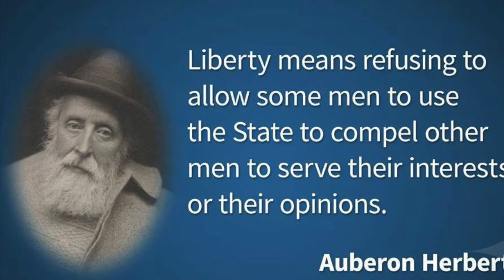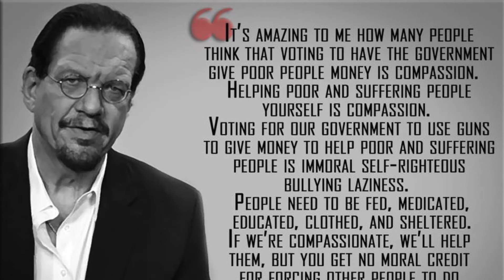Your Life, Your Way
A soul ballad about liberty.